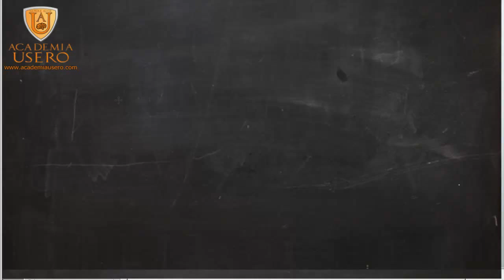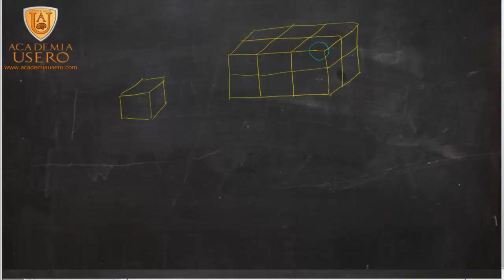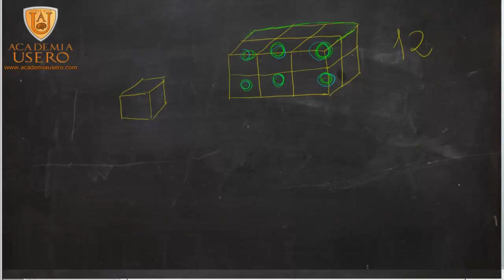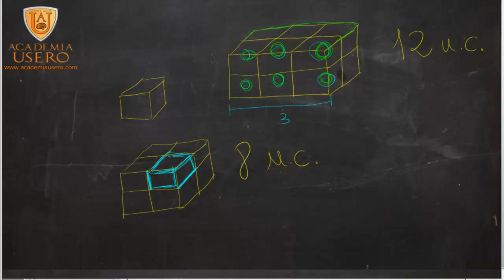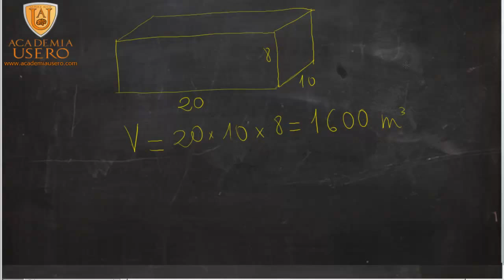Volumen de un cuerpo con cubos Matemáticas 6º Primaria Academia Usero Estepona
Introducimos el cálculo del volumen de un cuerpo con cubitos. Es una fantástica manera de introducir también la visión en 3 dimensiones.